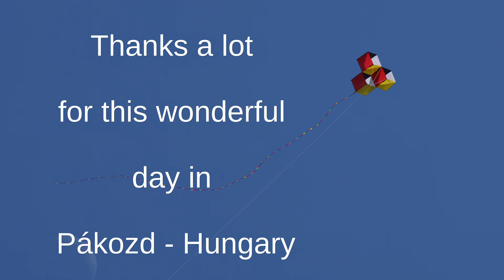30. Pákozdi Sárkányeresztő Találkozó - 30. Drachenfest in Pákozd - Hungary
30. Pákozdi Sárkányeresztő Találkozó - 30. Drachenfest in Pákozd - Hungary